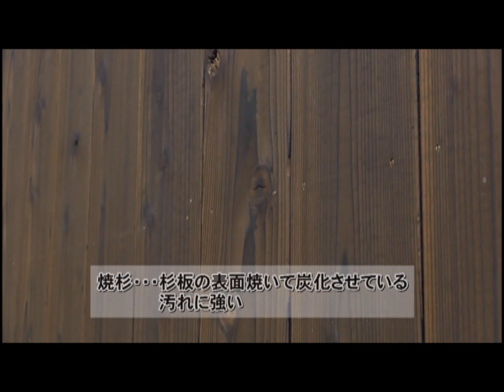e+table 201602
テーブル動画